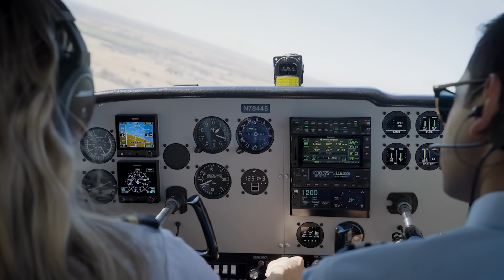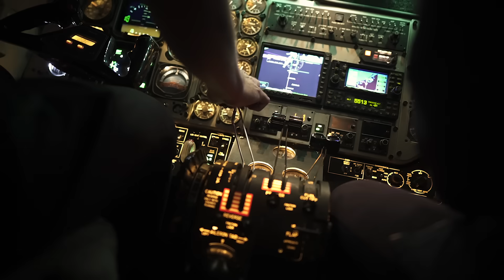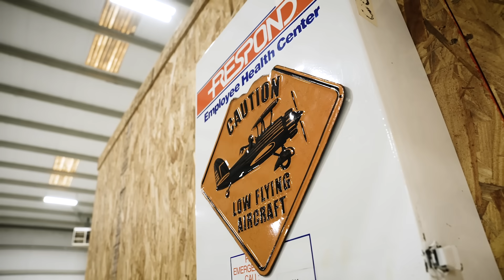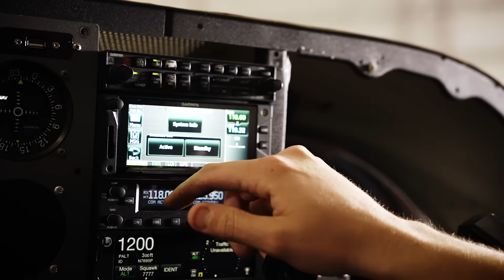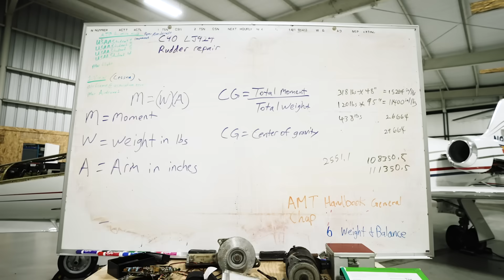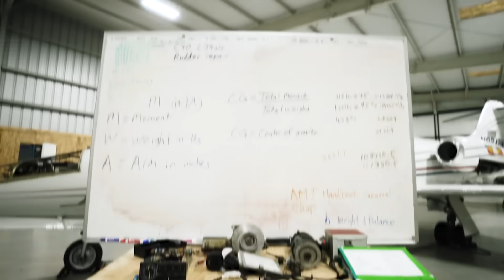US Aviation Aircraft Maintenance Academy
US Aviation Academy has a Part 147 A&P program for students pursuing a career in aviation as an Aircraft Maintenance Technician.

US Aviation has aided in alleviating the shortage of professional pilots, and now has a program to provide the aviation industry with skilled and trained A&P Mechanics.